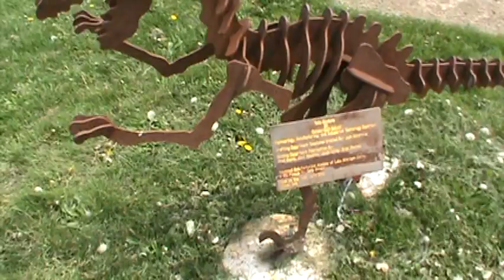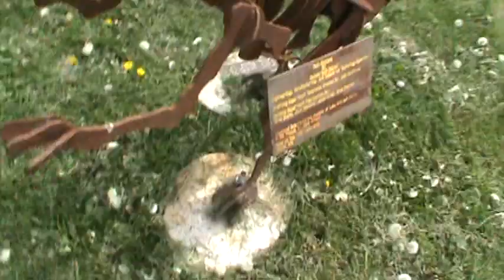Rustic Metal Art Sculptures. Dinosaurs Coloma Michigan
Here we are looking  Metal Art Sculptures.  At Coloma  Michigan.  I had made some sculptures from scrap metal but these very detailed.  It was a very windy day.  Might as well mute the whole video.  See some of Sodus, MI Junk Metal Art sculptures made by me.